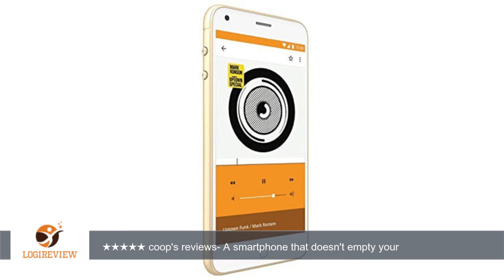POSH Mobile Icon S510 5.0" Android phone GSM Unlocked Ultra Slim HD Display with 4GB storage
Review about   POSH Mobile Icon S510 5.0" Android phone GSM Unlocked Ultra Slim HD Display with 4GB storage Bluetooth 4G HSDPA smartphone 4.4 Kit Kat Dual SIM Quad-Core Rose Gold
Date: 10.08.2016